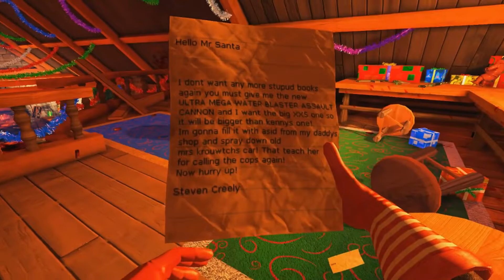Jerma Highlights: Viscera Cleanup Detail - Kicking The Bucket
Welcome boys and girls! Sit down and grab a sodie, relax. We follow jerma into Santa's Workshop, where it seems he had an unfortunate little workplace accident. Now it's time for Jerma to clean this shit up!

Jerma's LINKS!